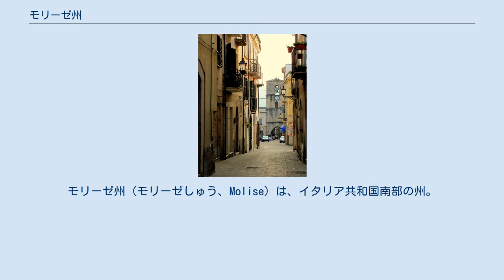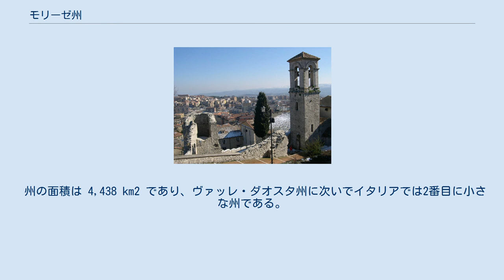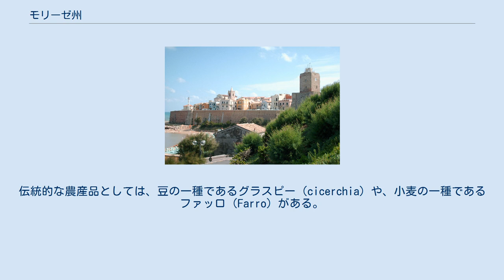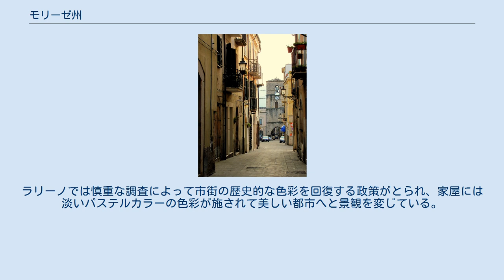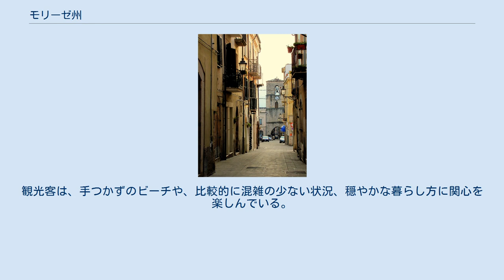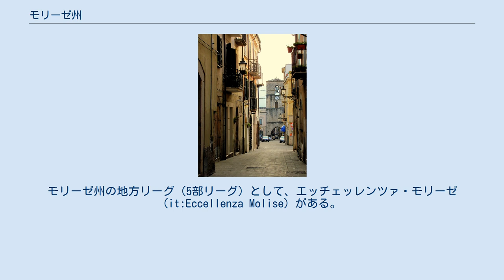モリーゼ州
モリーゼ州（モリーゼしゅう、Molise）は、イタリア共和国南部の州。
州都はカンポバッソ。
 モリーゼ州は2つの県に分けられ、約30万人の人口を有する。
面積・人口の点で、ヴァッレ・ダオスタ州に次いでイタリアで2番目に小さな州である。
 イタリア語: Molise は、/moˈliːze/ と発音される。
 イタリア半島の中ほどに位置する州で、東海岸（アドリア海）に面している。
 州都カンポバッソは州南部の内陸に位置し、ナポリから北北東へ約86km、ペスカーラから南南東へ約107km、首都ローマから東南東へ約187km、バーリから西北西へ約191kmの距離にある。
 州の面積は 4,438 km2 であり、ヴァッレ・ダオスタ州に次いでイタリアでは2番目に小さな州である。
 隣接する州は以下の通り。
 人口7000人以上のコムーネは以下の通り。
 1963年、アブルッツィ・エ・モリーゼ州 (Abruzzi e Molise) を分割し、アブルッツォ州とモリーゼ州を置くことが決定する。
モリーゼ州が実際に自治体として発足したのは、1970年のことである。
イタリア20州のうち、最も新しい州である。
1970年にはカンポバッソ県からイゼルニア県が分割された。
 モリーゼ州と各県 モリーゼ州は、以下の2県からなる。
 左端の数字はISTATコード、アルファベット2文字は県名略記号を示す。
 農業分野では中小・零細規模の経営を含めて、高い品質の生産物を提供している。
農業生産品としてはワイン、穀物、オリーブ油、野菜、果物、乳製品がある。
伝統的な農産品としては、豆の一種であるグラスピー（cicerchia）や、小麦の一種であるファッロ（Farro）がある。
モリーゼ州原産のブドウ品種としてティンティリア（Tintilia）がある。
 テルモリにはフィアット社の大規模な工場があるが、州の産業分野で支配的なのは、州各地に広く散在する中小規模の建設業である。
重要な産業分野としてはほかに食品加工業が挙げられ、パスタ、食肉、乳製品、食用油、ワインが州の伝統的な産品である。
サービス業部門では流通業、ホテル業、ケータリング業が大きな役割を占め、運輸・通信業、銀行・保険業がこれに続く。
わずかな例外を除けば、あらゆる産業部門で総じて企業規模は小さく、全国規模での州産品販売を困難なものとしている。
 2002年に発生した地震（モリーゼ地震 (2002年)）の後、州の一部自治体を対象として、耐震性を高めるための建築・補修に州予算による補助を行う政策がとられることとなった。
この政策の受益者の例としてはテルモリの近くのラリーノが挙げられる。
ラリーノでは慎重な調査によって市街の歴史的な色彩を回復する政策がとられ、家屋には淡いパステルカラーの色彩が施されて美しい都市へと景観を変じている。
ラリーノは観光業の中心地となり、また世界各国に流出した人々が歴史的中心街に戻って居住する動きも見られた。
 北に隣接するアブルッツォ州のペスカーラ（アブルッツォ空港）に、他のヨーロッパ諸国や北米からの航空便が到着するために、国際的な観光は増加している。
観光客は、手つかずのビーチや、比較的に混雑の少ない状況、穏やかな暮らし方に関心を楽しんでいる。
 モリーゼ州には、多くのクロアチア人 (en:Molise Croats) とアルバニア人 (en:Arbëreshë people) が居住している。
 2006年の国立統計研究所（ISTAT）の統計によれば、6歳以上の住民の家庭内での会話における言語状況は以下の通り。
イタリア語（Italiano）、地方言語（Dialetto）、他の言語（Altra lingua）についてのデータで、左列が全国平均、右列がモリーゼ州の数値である。
 州内に本拠を置くプロサッカークラブとしては以下がある。
 4部リーグ（アマチュア最上位リーグ）のセリエDでは、エミリア＝ロマーニャ州・マルケ州・アブルッツォ州のチームとともにジローネFに属する。
モリーゼ州の地方リーグ（5部リーグ）として、エッチェッレンツァ・モリーゼ (it:Eccellenza Molise) がある。